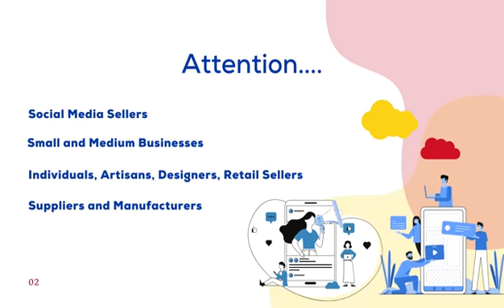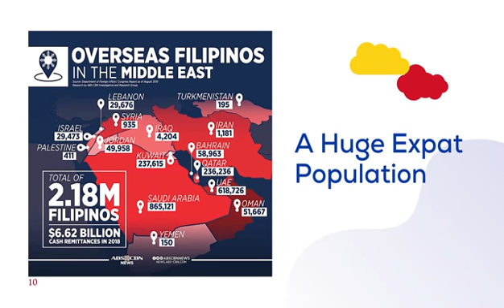Sell on thesellersouq com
Become a Seller
Accept Credit Card payments and COD
If you are struggling to set up your online business?
Where Sellers and Buyers Connect.
Where Bargains Live.